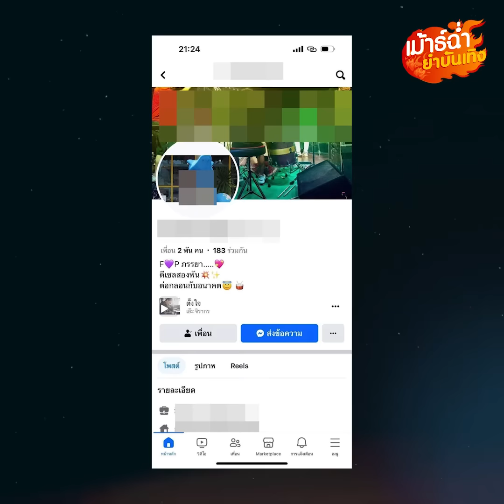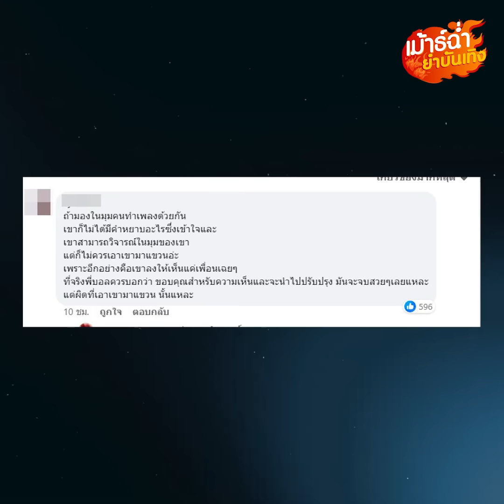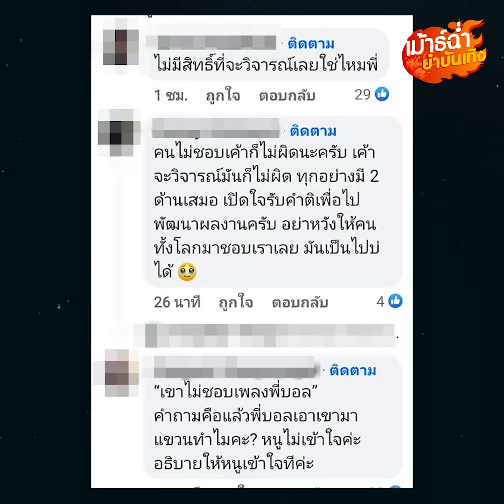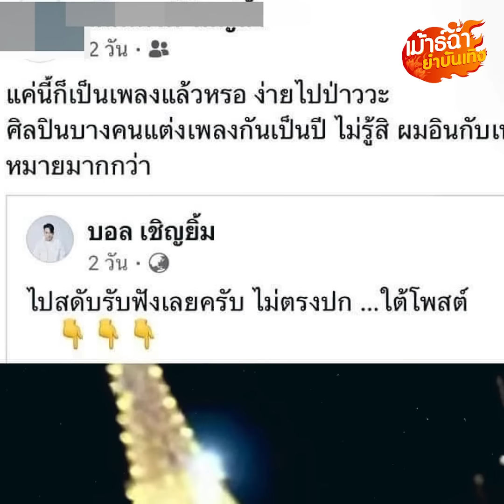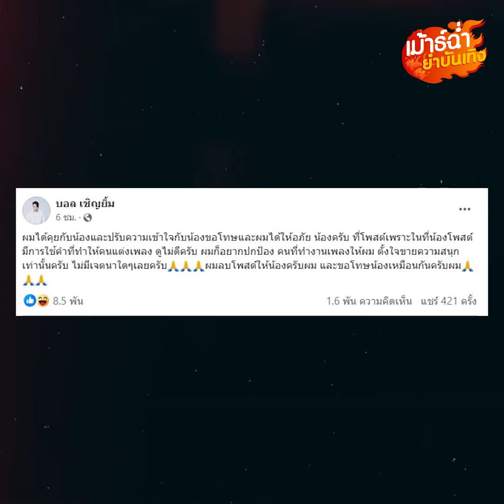ต้องอวยอย่างเดียวเหรอ บอล เชิญยิ้ม แขวนชาวเน็ต งานเข้ากระแสตีกลับ โดนด่ายับซะเอง : Khaosod - ข่าวสด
รถทัวร์คันใหญ่พร้อมกันเทียบท่าถล่มยับ “บอล เชิญยิ้ม” อย่างหนักแบบไม่เป็นชิ้นดีเลยค่า ซึ่งเกิดอะไรกับ บอล ทำไมถึงโดนดราม่าหนักขนาดนี้ เดี๋ยวเราไปฟังกันในคลิปนี้